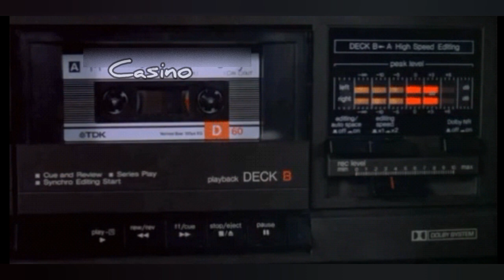LOS POTROS DE CASINO - No Se Le Ocurre